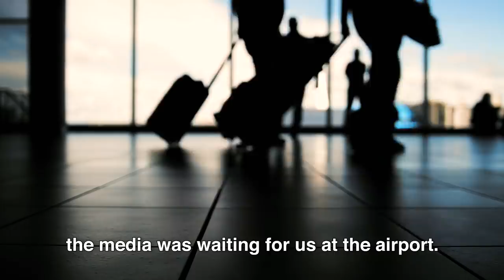Yoshihiro Akiyama: Reality TV Star, Martial Artist, Father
Martial arts legend Yoshihiro Akiyama is a true renaissance man of the modern era. “Sexy Yama” speaks about his introduction to the world of reality television, and how he balances life in front of the cameras, training as a martial artist, and spending time with his daughter Sarang!